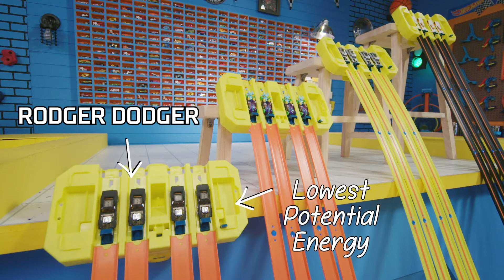Hot Wheels Labs - Potential Energy